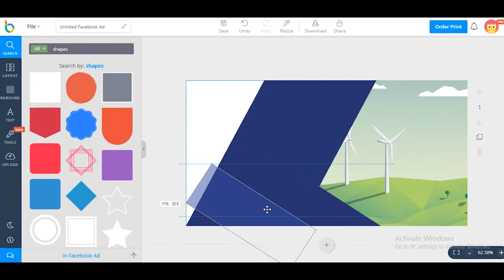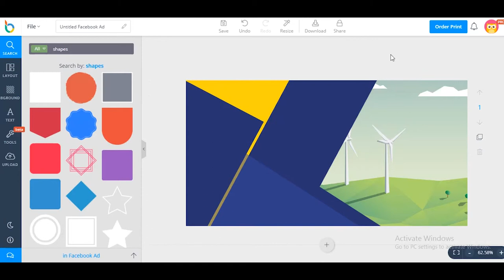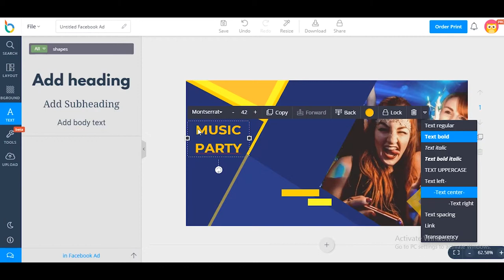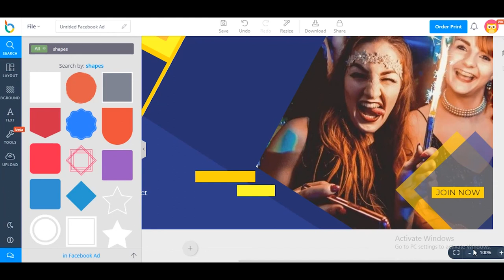How to design a beautiful Facebook Ad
In this video, we will show you how to design Facebook Ad.
Step 1: Choose Facebook Ad layout.
Step 2: Add frames.
Step 3: Add photos.
Step 4: Add shapes.
Step 5: Add text.